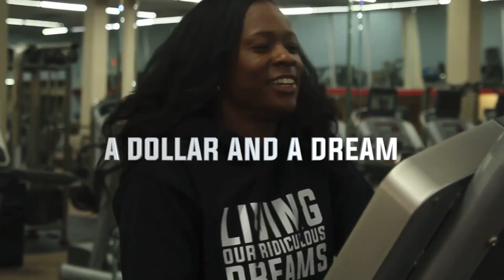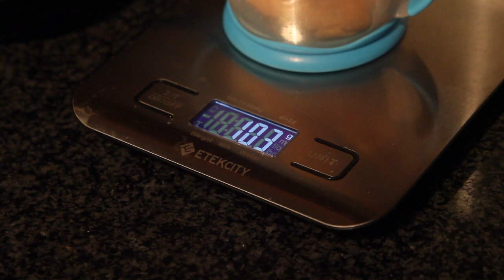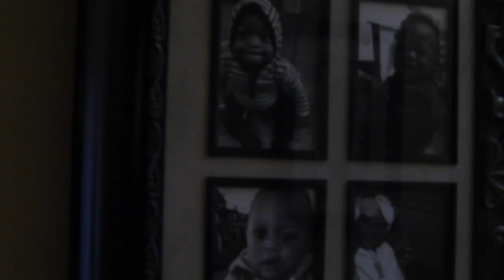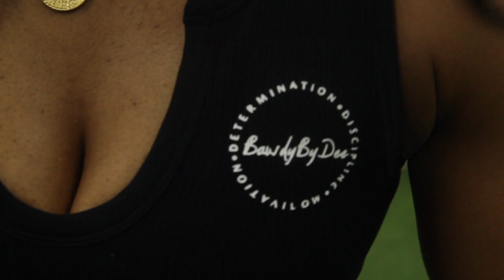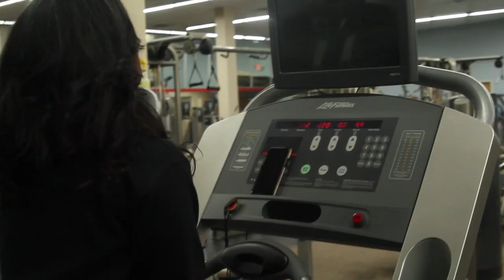"A Dollar and a Dream" Episode 1: A Day with Denika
A Dollar and a Dream" kicks back off with Denika Lomax as she preps for her commute to the gym. We get a look at some of her inspiration and what she hopes to bring to her world of fitness.

Check her out on IG: @sincerelyamore

Living Our Ridiculous Dreams IG: @livingourridiculousdreams